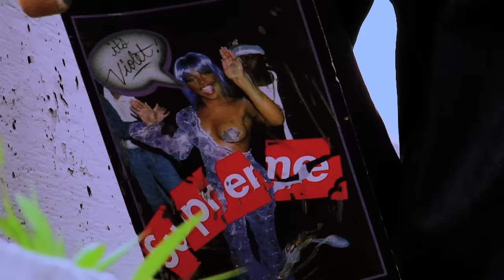"THE BUTTERFLY"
"THE BUTTERFLY" EFRON/VIOLET

VIOLET IS:
TROY GIPSON
KYLE TEH
SEVEN STRONG
AUGUSTE BOUZNAD
PATRICK O'MARA
KRIS BROWN
EFRON DANZIG

(APPEAR IN EFRON'S SECTION)
ORION CURTIS
ELISE HEDGE
EWING CAELENAYALA
MIKE WARD

PLAY TILL YOU WIN.
STACY STROBECK

FILMED BY:
WILLIAM STROBECK
ALEX GREENBERG
JOHNNY WILSON
HARRY BERGENFIELD
KEI TSURUTA
ELI AWBREY
RITT PONTEPSIRIPONG
GAGE ARENAS

VIOLET2023